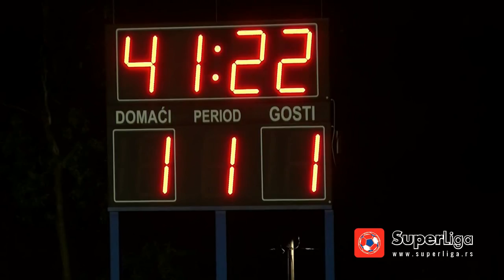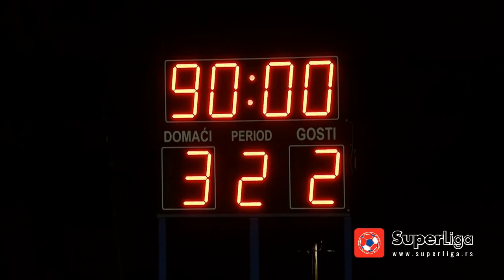Super liga 2017/18: 5. Kolo: SPARTAK ŽK – MAČVA 3:2 (1:1)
Super liga Srbije: 5. Kolo: SPARTAK ŽK – MAČVA 3:2 (1:1)
Strelci: Nemanja Nikolić 41', Đorđe Ivanović (pen.) 73', Nemanja Glavčić 83' - Radoš Protić 29', Nenad Jovanović 58'